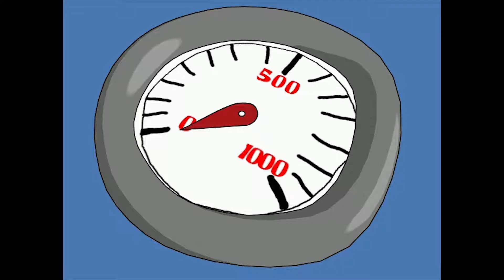SpongeBob SquarePants: Employee of the Month - Joe Tries (03)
IndianaJonesandTheEmperorsTomb JoeTries SpongeBob EmployeeoftheMonth JoeTries Let's join SpongeBob in his quest to get to the undersea’s best amusement park, Neptune's Paradise. It's not quite as easy as just taking a bus as we will find out.